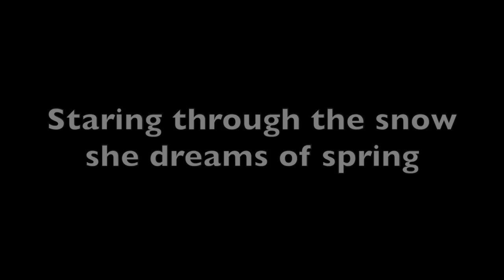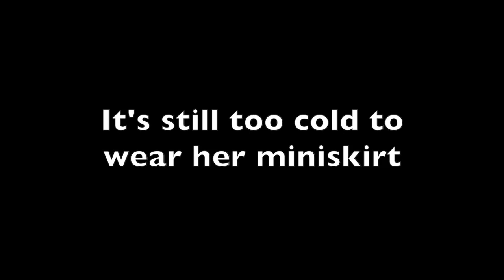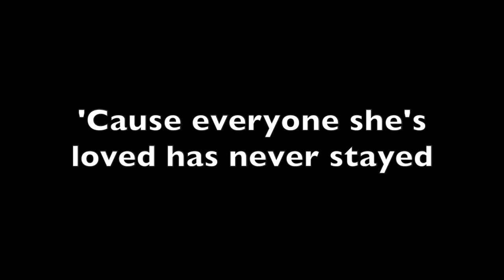"Ballpark Annie" by Stache and Hawk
Stache and Hawk were two minor league baseball players (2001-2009) that have written over 20 original baseball songs about the minor leagues. They're mock country tunes provide insight into the professional baseball experience in the minor leagues. Both of their albums appear in the National Baseball Hall of Fame and Museum in Cooperstown, NY. All of their songs were written and recorded by Stache and Hawk in their hotel rooms during road trips on Garageband on an iMac.